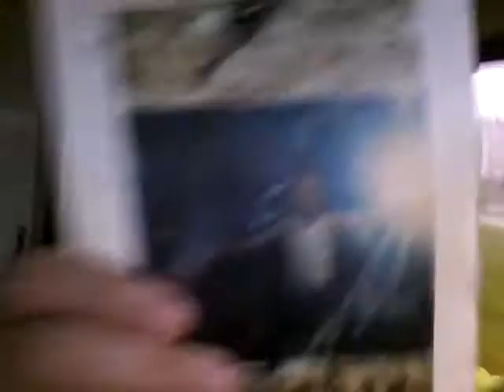Trust in our Lord Jesus Christ